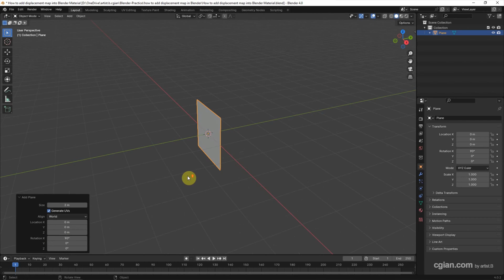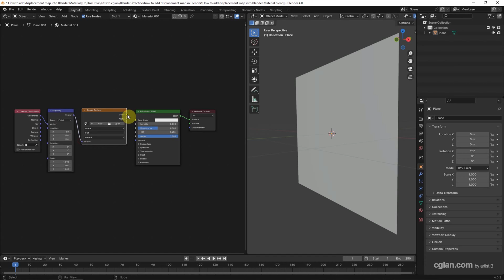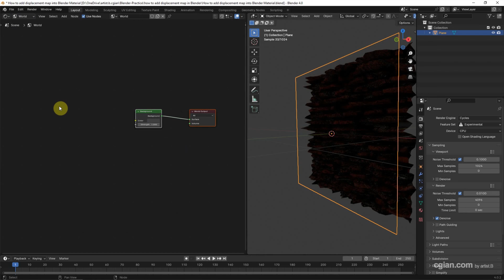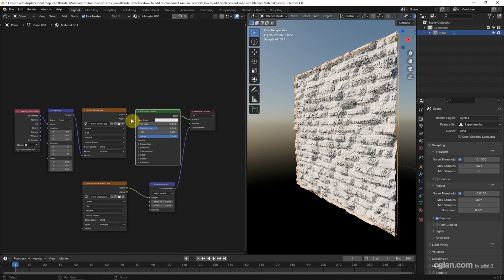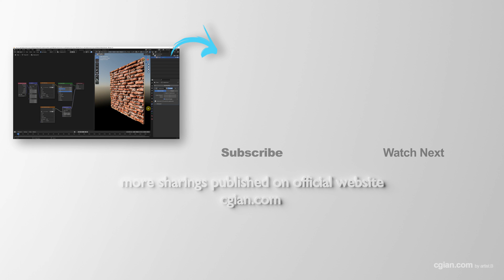How to add displacement map in Blender 4, Displacement shader node for Material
Blender displacement not working? Try these steps. This is Blender tutorial to show how to add displacement map in Blender 4. In this video, we will go through how to add image texture into new material, and how to displacement shader node into material. Also, for render purpose, we can set the render engine to Cycles for displacement and bump effects. Steps for setting displacement map are easy to follow in this tutorial, hope this helps.

Timestamp
0:00 Intro - How to add displacement map
0:12 Add Object - Plane
0:30 Split Viewport for Shader Editor
0:32 Add New Material
0:55 Add Image Texture
1:53 Switch to Material Preview
2:05 Add Mesh for Displacement
2:25 Switch Render Engine to Cycles
2:49 Add Displacement Node
3:25 Switch to Render Preview
3:35 Add Environment Light
4:09 Adjust Displacement Strength
4:50 Add Subdivision Surface Modifier